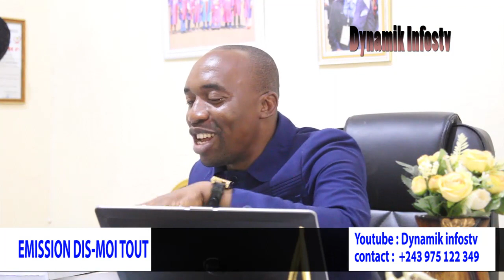L'Union sacrée, les démissions au sein gu Gvnt et la Candidature de Katumbi. Prof Jeannot Mpanya